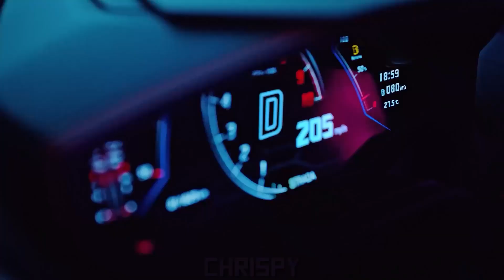BLACKPINK & Katy Perry - Shut Down / I Kissed A Girl (Mashup)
ty @DellaVanilla14 for the video

Shut Down X I Kissed A Girl Contains:

BLACKPINK - Shut Down (Instrumental & Acapella)
Katy Perry - I Kissed A Girl (Official Instrumental & Studio Acapella)

Jon

I grant everyone permission to use this mashup & any other past mashups in any of your own content. Please credit me if you do so.